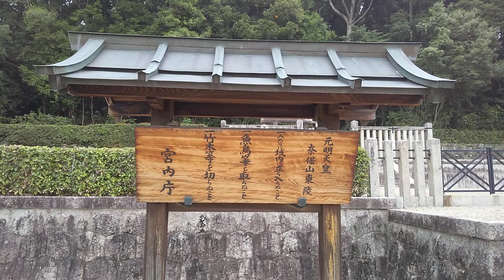元明天皇陵 女性天皇 隣り合わせで親子で 葬られています。合掌・・今日は天理の大和古墳群（おおやまとこふんぐん）に急いでた時に 女性天皇の陵は８月の予定でしたが・・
元明天皇陵（げんめいてんのうりょう・奈保山東陵）は奈良市北部のなだらかな丘陵地帯、妖しげな名前の「黒髪山」と呼ばれるエリアに位置する御陵です。
埋葬されているとされる元明天皇は飛鳥時代に活躍した「天智天皇」の皇女であり、藤原京時代に即位し、その後平城京への遷都を行い奈良時代を切り開いた女帝として知られ、風土記の編纂を指示したり、和同開珎を鋳造させたりしたことや次第に「藤原氏」が台頭しはじめる過渡期に在位していた女性天皇としても知られています。